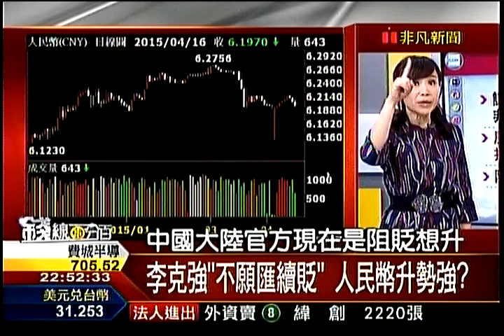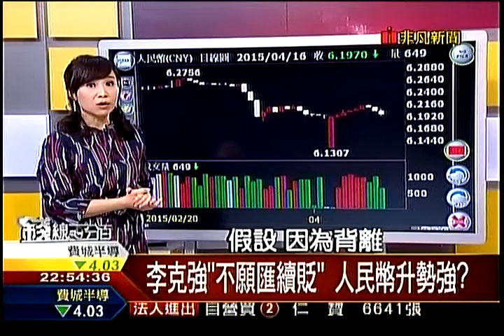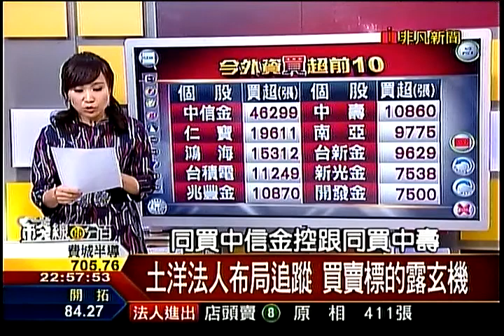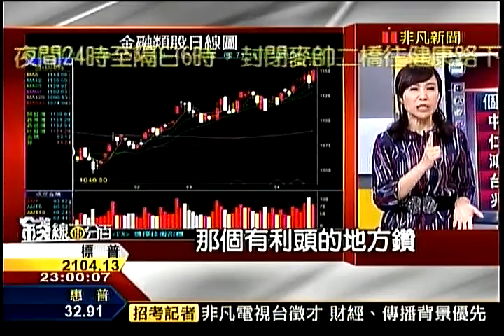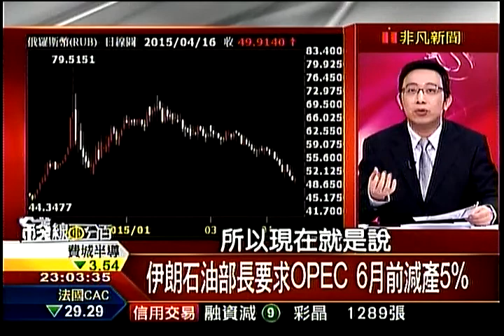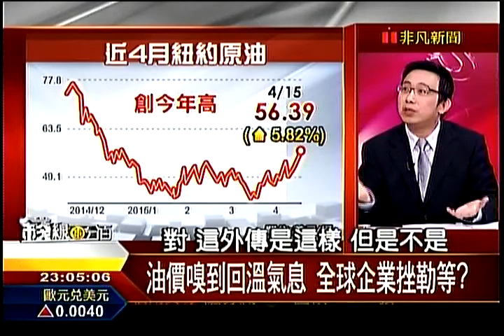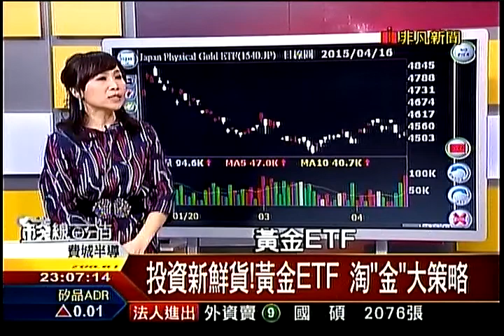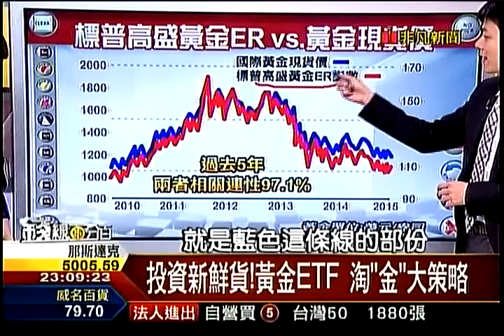錢線百分百4 20150416